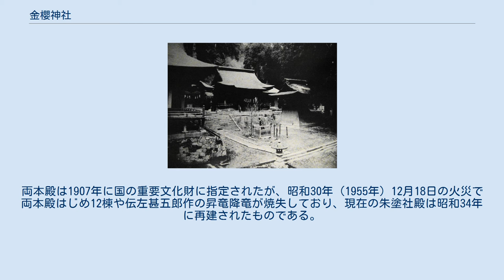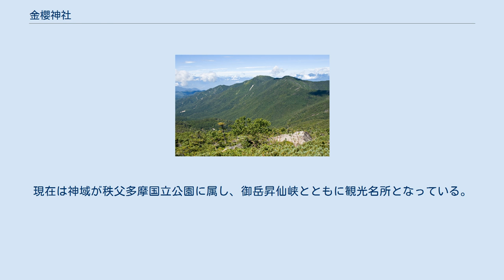金櫻神社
金櫻神社（かなざくらじんじゃ）は、山梨県甲府市御岳町（みたけちょう）2347番地に鎮座する神社である。
 市域北部、荒川上流の山間部に位置する。
幕末までは蔵王権現と呼ばれ、慶応4年（1868年）の由来書で「金櫻神社」と称している。
雄略天皇時代に金峰山に本宮として創建されたとされる山岳信仰の神社で、金峰山信仰（御嶽信仰）の中心神社。
周辺には新式や御師屋敷や宿坊があり、御岳村は門前町を形成した。
神体は、高さ20メートルの花崗岩質からなる五丈岩。
祭神は少名彦命（スクナビコナ）、大己貴命（大国主）、須佐之男命（スサノオ）、日本武尊（ヤマトタケル）、櫛稲田媛命（クシナダヒメ）。
御神宝は水晶。
 金峰山（神体山） 社記によれば、本宮は景行天皇40年にヤマトタケルが東征の帰路に参詣し、甲斐国造の塩海宿禰に社殿の造営を命じたという。
雄略天皇10年、神勅により御岳山に社殿が造営。
大宝2年（702年）には大和国金峰山から蔵王権現と金精大明神が勧請され、それぞれ本宮と中宮に合祀された。
 焼失前、明治45年（1912年）頃に撮影された金桜神社 昭和初期の神楽殿（左側）と拝殿（右側） 古代には甲斐国司が参詣し、空海は自筆経文を奉納したという。
甲斐武田氏の祈願所として崇拝され、始祖の逸見清光が中宮社殿を再建したという。
鎌倉時代には幕府執権の北条時頼が大般若経を奉納し、日蓮も法華経を奉納したという。
御像石の頂からは「甲斐派美」と呼ばれる湧水が湧き、甲府市域を流れる荒川や相川をはじめ、武蔵国の多摩川や信濃国の千曲川の水源とも信じられていたため、耕作守護神としての信仰も集め祈雨祭祀が行われた。
 江戸中後期には関東・中部地方において秩父地方の三峯神社や奥多摩の武蔵御嶽神社を中心にニホンオオカミを眷属とする眷属信仰が興隆するが、狼信仰の信仰圏に含まれる甲斐山間部において金桜神社は上野原市の王勢籠神社とともに狼信仰の神社として知られ、金桜神社では『甲斐国社記・寺記』では日本武尊の案内役を務めたという白狗の説話を紹介しており、これに基づく絵画資料なども存在し現在でも狼札を配布している。
 里宮境内の中宮本殿・東宮本殿（ともに1955年焼失）は中世の建築で、年代は不詳であるが室町時代の建立であると考えられている。
『甲斐国志』では里宮本宮は武田信義の造営で、中宮本殿は源清光により再建され、東宮本殿は近世に浅野長政に建立されたとしている。
 中宮本殿は三間社流造、東宮本殿は方三間・単層の入母屋造の社殿。
両本殿とも屋根は檜皮葺で箱棟を載せる。
両本殿は1907年に国の重要文化財に指定されたが、昭和30年（1955年）12月18日の火災で両本殿はじめ12棟や伝左甚五郎作の昇竜降竜が焼失しており、現在の朱塗社殿は昭和34年に再建されたものである。
伝武田勝頼奉納の能面8面、住吉蒔絵手箱、家紋散蒔絵手箱、筏散蒔鼓胴、武具散蒔絵鼓胴はそれぞれ山梨県指定有形文化財。
昇竜降竜は堀友二作のものが奉納されている。
また、境内には「鬱金の桜」がある。
 例大祭は4月21日から22日で、御岳大神楽が行われている。
現在は神域が秩父多摩国立公園に属し、御岳昇仙峡とともに観光名所となっている。